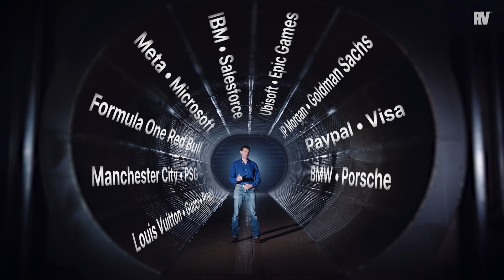What Is Onchain Ownership? (Ep. 3)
🔥 *Get Raoul Pal's FREE Guide to Unf*ck Your Future:* We continue our series on what our transition to Web3 means with the support of Sui. Hosted by Roger Hirst, this third episode of the Real Vision Web3 explainer series is meant to help everyone, despite their knowledge of crypto, understand just what RV and Sui's partnership means on a technical level.

About Real Vision™:
We arm you with the knowledge, the tools, and the network to succeed in your financial journey.

This video explains on-chain ownership, where ownership is recorded and verified on a **blockchain technology**. Learn about the benefits of **ownership models**, and the importance of **digital assets**, plus the value of **tokenization**. Discover how this **financial innovation** is grabbing the attention of major brands.